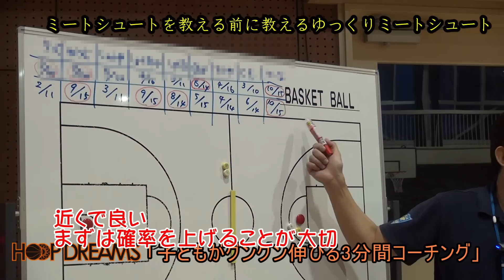【ミニバス指導】ミートシュートを教える前に教えるゆっくりミートシュート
発行：
Hoop Dreamsフープドリームズ